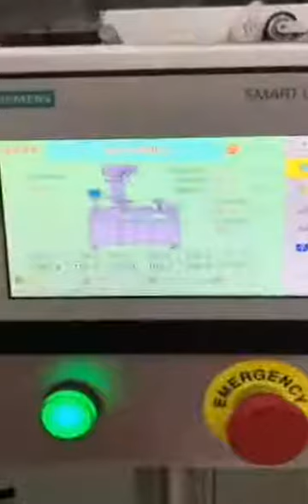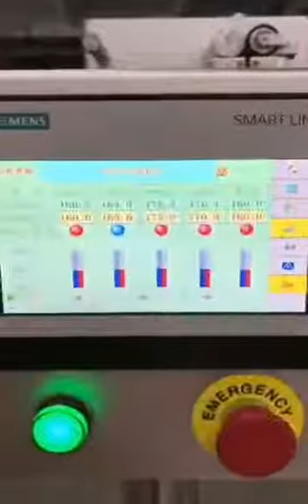lab small blown film machine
lab small extruder for blown film.
The innovative use of silent fan to replace the traditional blower, with quiet, stable air volume characteristics.